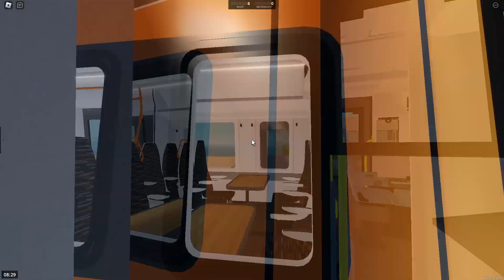All Airlink Trains in SCR